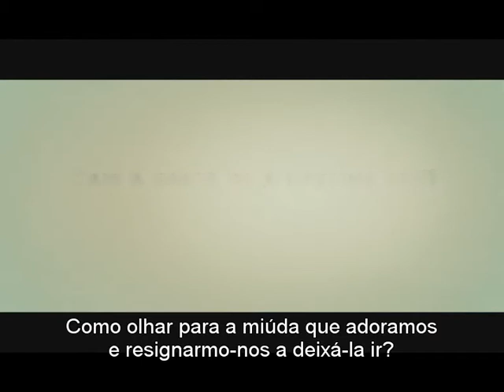Trailer oficial PT «Prometo Amar-te»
Realizado por Michael Sucsy e com Rachel McAdams, Channing Tatum, Jessica Lange e Sam Neill nos principais papéis.